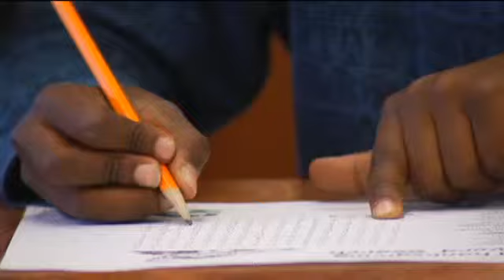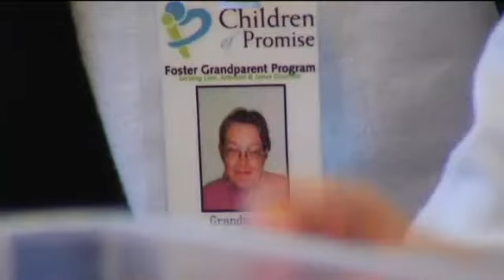CBS 2 Hero: Viv Peterson